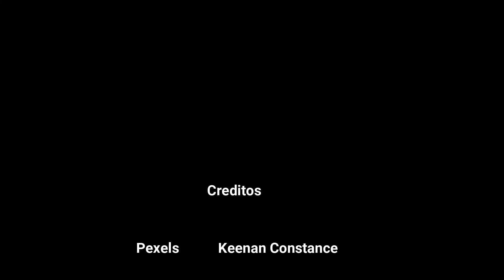Lia Tuzent - Por favor le pido